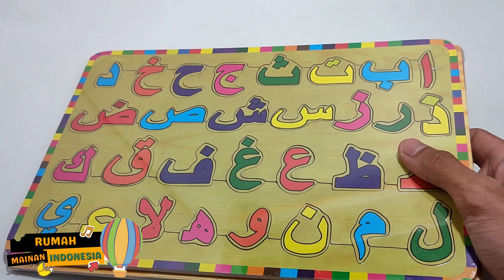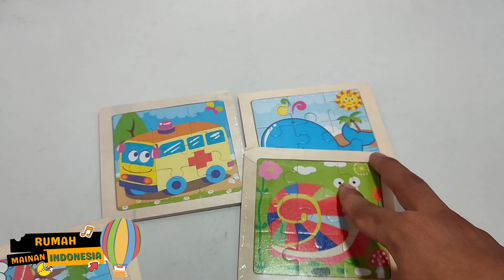UNBOXING PUZZLE KAYU ALPHABET ANGKA PUZZLE GAMBAR MINI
Selamat datang di chanel rumah mainan Indonesia. Video kali ini kita akan BERMAIN PUZZLE KAYU. Ini adalah media pembelajaranyang menggunakan metode manual keren knan? supaya ga kelamaan ditonton yuk videonyaa :)

Halo, teman-teman kami dari RUMAH MAINAN INDONESIA

Channel kami berisi tentang Review Mainan, Cerita Mainan dan Edukasi Anak. Mohon untuk terus dukung channel kami agar kami dapat terus semangat untuk membuat konten positif lainnya yaa dengan cara Like, Comment, Subscribe, Share dan juga nyalakan Lonceng ada yang di pojok kanan atas yaa.

Terimakasih.

Love,
Rumah Mainan Indonesia :)